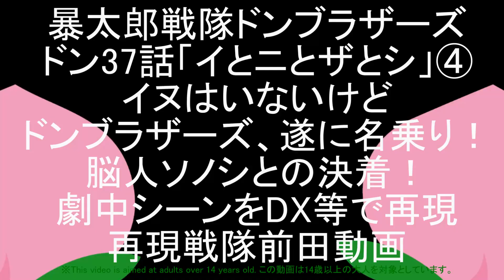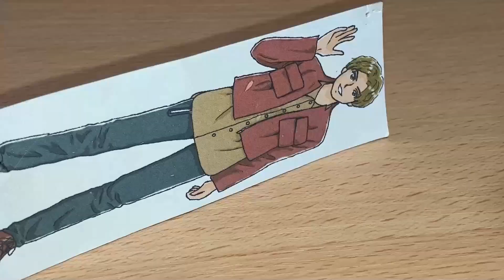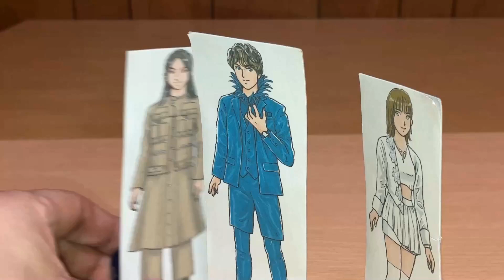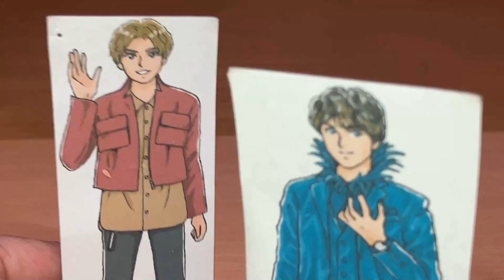イヌ抜きでDON DON ドンブラザーズ！暴太郎戦隊ドンブラザーズ ドン37話④ 星獣鬼ソノシ撃破！劇中シーンをDX等で再現！再現戦隊 Avataro Sentai Donbrothers ep37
暴太郎戦隊ドンブラザーズ ドン37話「イとニとザとシ」劇中シーンを動画をDXオミコシフェニックス、ゴールドンモモタロウ、ドンオニタイジン、チェンジヒーローズ、DX虎龍攻神、DXトラドラオニタイジン等で再現しました。
パート④。
※ご多忙な中ソノシのイラストを香坂さんに描いていただきました。再現は撮影済でしたので一部シーン差し替えでソノシのイラストが登場します。お楽しみに♪

第4の脳人ソノシは監査する中、ドンブラザーズと脳人の戦いが始まった！
そしてソノイがドンモモタロウを仕留め、桃井タロウは心肺停止、瞳孔反応無し・・・
遂に決着かと思われた瞬間、星重鬼にされるソノシ！ドンブラザーズと脳人の共同作戦はもうすでに始まっていた！

今回のヒトツ鬼・星獣鬼をギンガリラ（星獣戦隊ギンガマン）に、星獣鬼ングをギンガイオー（星獣戦隊ギンガマン）にやってもらいました。

[現在の配役]
ソノイ怪人態：グリスブリザード（仮面ライダービルド）
ソノニ怪人態：ポッピー（仮面ライダーエグゼイド）
ソノザ怪人態：レジエル（仮面ライダーセイバー）
ソノシ怪人態：ゲイツウィザードアーマー（仮面ライダージオウ）

サブチャンネル【再現戦隊追加戦士Maeta GOLD】も応援してね♪ガキ使トーク再現始めました♪

2020年1月9日に視聴者様を対象に年齢層のアンケートを実施して、下記の結果を得ました。
30歳以上(30 years or older) 58%
20歳以上(20 years or older) 12%
15-19歳(15 to 19 years) 12%
13-14歳(13 or 14) 8%
12歳未満(Under 12) 10%